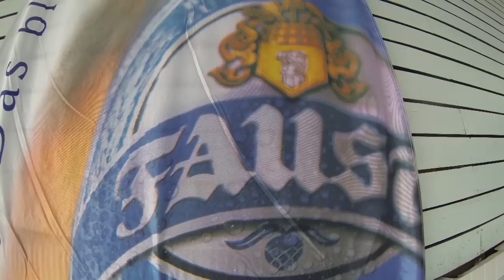Impressionen Faust Bier Dirndl Springen 2013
Hier einige Impressionen vom ersten Faust-Bier-Dirndl-Springen 2013 in Miltenberg.
Viel Spaß wünscht Euer Faust-Team!